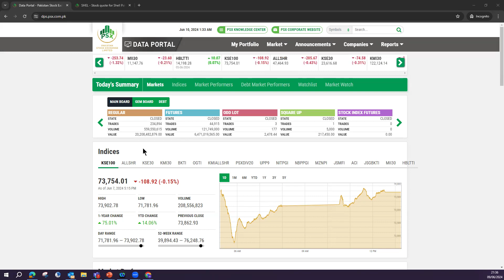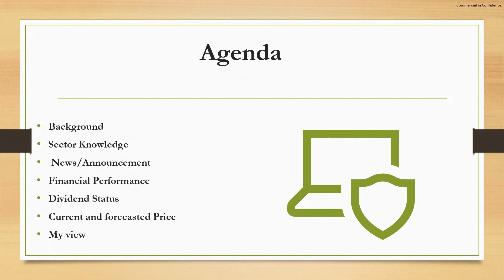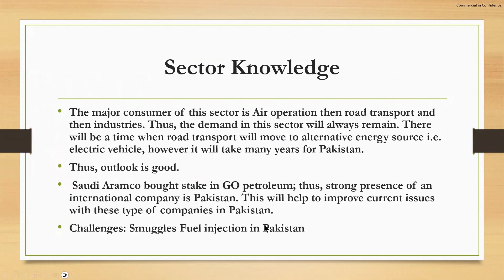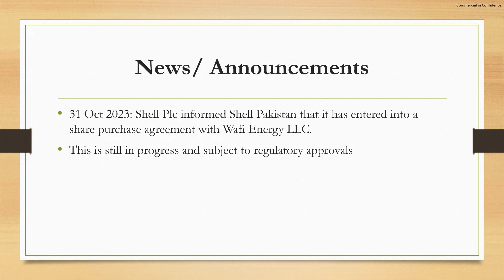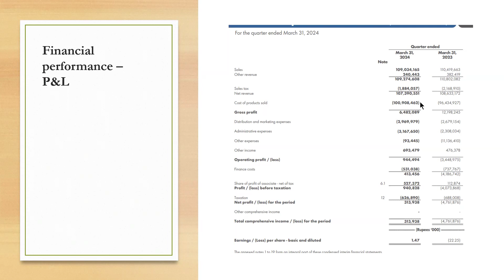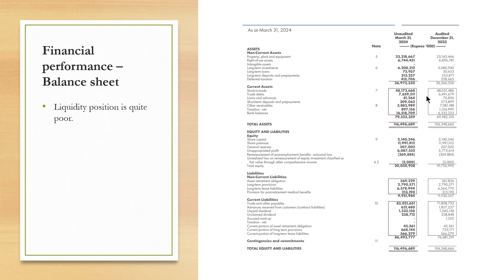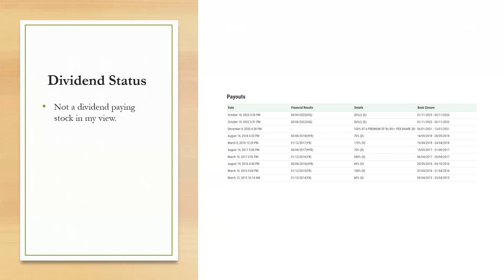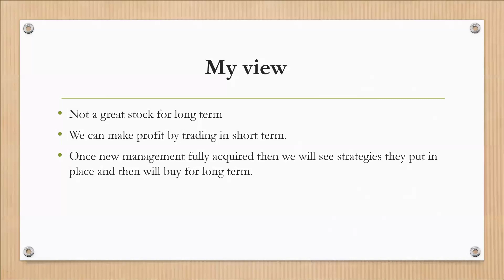Shell Pakistan Limited (Shell) - PSX - June 2024